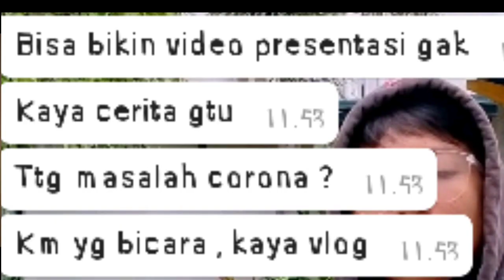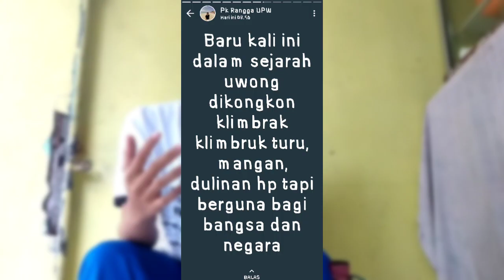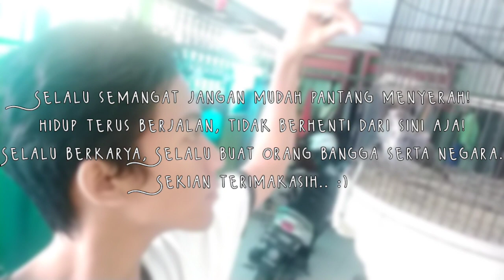Talking about Covid-19 | Mitos & Hal yg tdk anda ketahui!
SEBENARNYA ANDA TIDAK SADAR! CITA-CITA ANDA SEKARANG SUDAH TERCAPAI! SETELAH MELIHAT VIDEO INI, ANDA AKAN TAU SEBENARNYA TERJADI!
Sebelum saya upload video ini, saya telah mencatat semua informasi dari web google. Kontak akun saya:)
Dalam video: Mitos & informasi baru yg telah saya catat, saya bahas hari ini. Inspirasi baru juga untuk anda :) semoga bermanfaat, terimakasih.